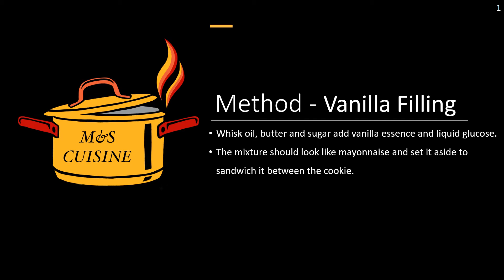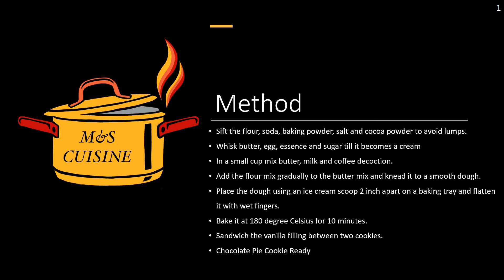Chocolate Pie Cookie